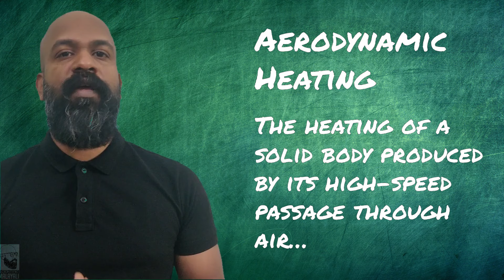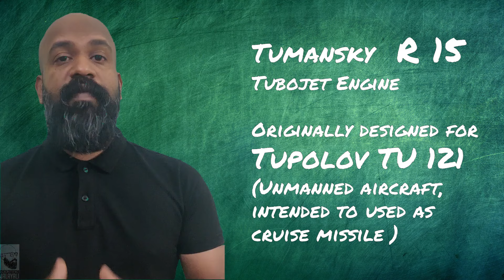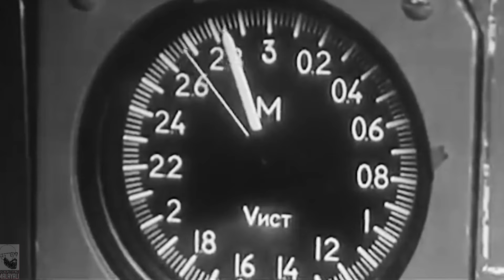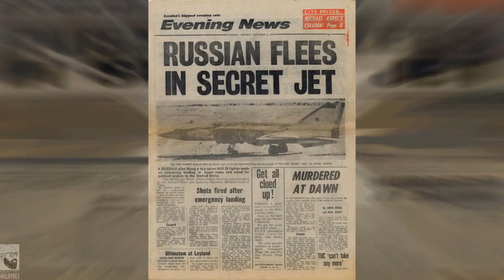MiG 25 Foxbat: ഒരു മലയളം റിവ്യു|| Biography of World’s FASTEST FIGHTER PLANE, in Malayalam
SCIENTIFIC MALAYALI
നിങ്ങൾക്ക്‌ വിമാനങ്ങൾ ഇഷ്ടമാണോ??? അതിരുകളില്ലാത്ത ആകാശത്ത്‌ പാറിക്കളിക്കുന്ന ലോഹപ്പറവകളെ... ഇഷ്ടമാണെങ്കിൽ എന്നോടൊപ്പം വരൂ ഞാൻ നിങ്ങളെ ആകാശ യാനങ്ങളുടെ വിസ്മയലോകത്തേക്ക്‌ കൊണ്ടു പോകാം... അവിടുത്തെ അത്ഭുത കാഴ്ചകൾ അടുത്ത്‌ നിന്ന് കാട്ടിതാരാം... This is Scientific Malayali and Welcome to the world of Aircrafts...